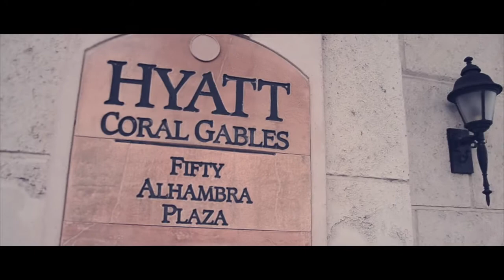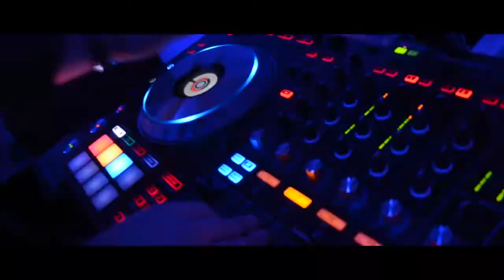Alexandra & Sherif wedding at Hyatt Regency Hotel Coral Gables - Leo Photographer